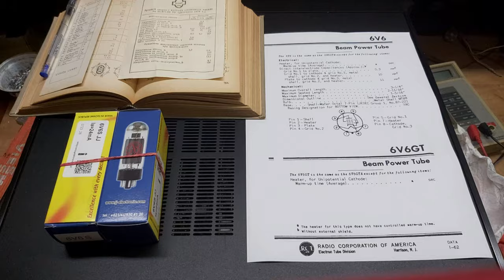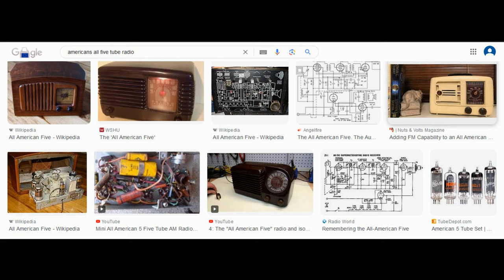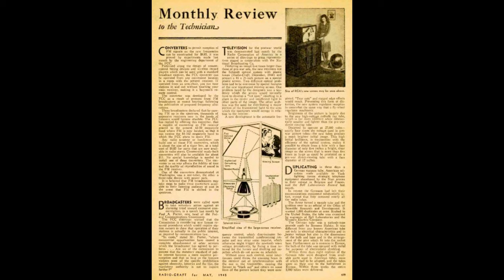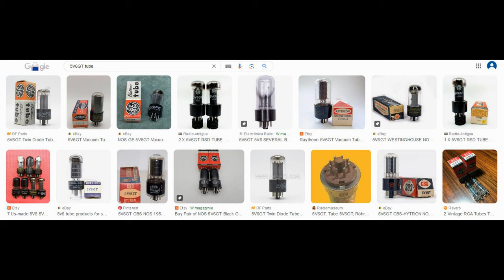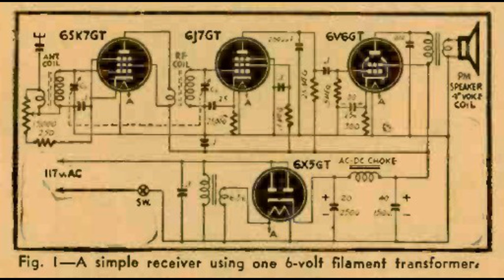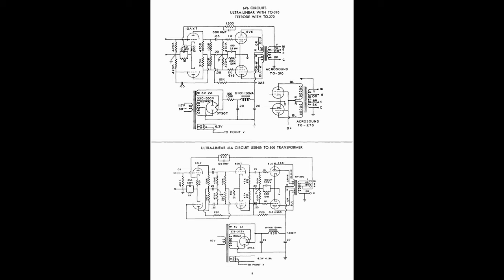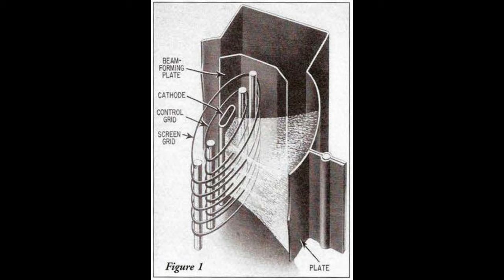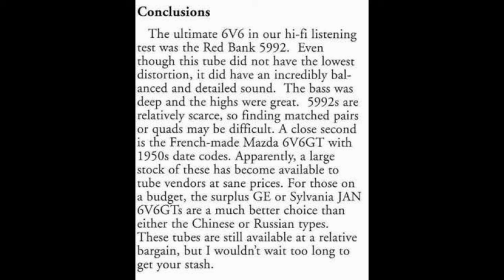6V6 - czy tylko do bluesa? (nr231)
Film o lampię 6V6, najpopularniejszej do domowych radioodbiorników, wzmacniaczy gitarowych dla uczniów sztuki grania na tym instrumencie. Czy niedoceniona? Golden Ear Junior Josepha Marshalla był zaprojektowany z tą lampą.
Zdarzyły się literówki lub brak jakieś litery na tablicach, proszę na to nie zwracać uwagi, mam wadę wzroku i od razu wszystkiego nie dostrzegam.
Jeśli chcecie poczytać tablice wystarczy zatrzymać film.